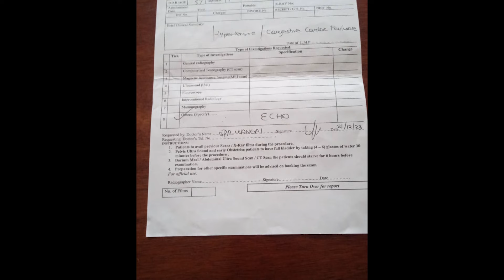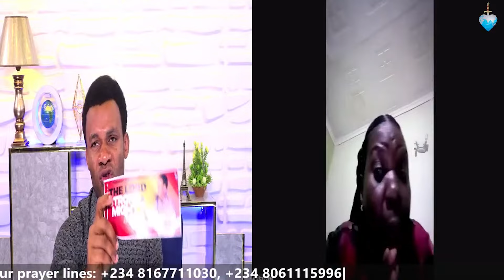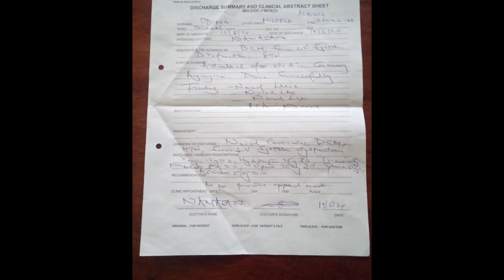INSTANT HEALING FROM KIDNEY DISEASE, HEART DISEASE, LIVER DISEASE.